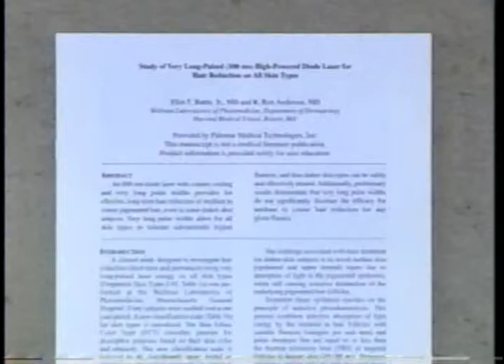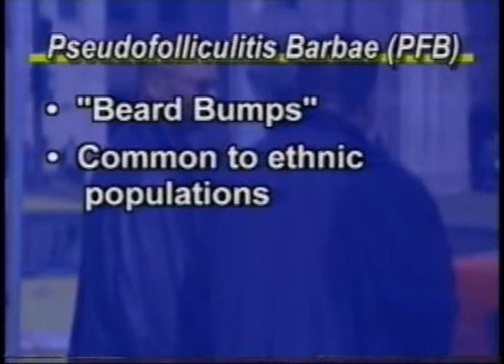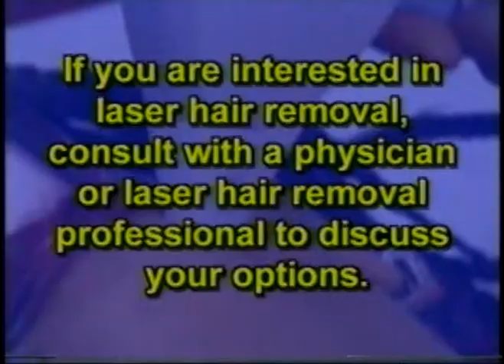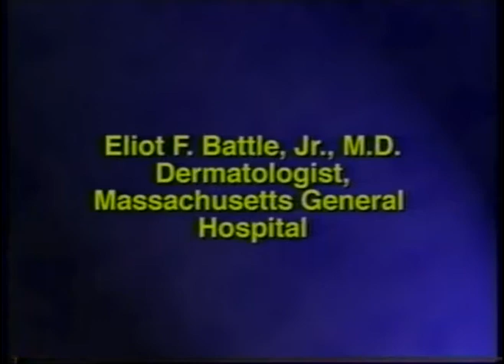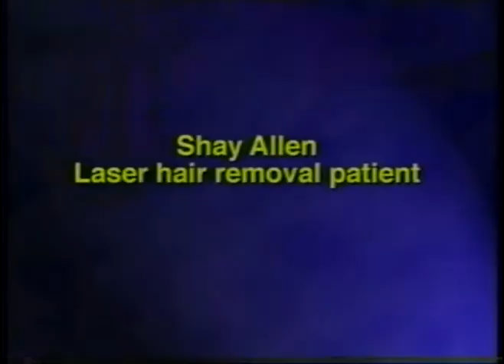Dr. Eliot Battle on Lasers Treatments Safe for People of Color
Dr. Eliot Battle's research at Harvard helped to pioneer the new generation of lasers for laser hair removal that can safely treat patients with darker skin.

Cultura is respected as one of the nation's leading cosmetic dermatology and laser centers, with top-of-the-line expertise in providing cosmetic dermatology procedures, laser treatments, and medical spa therapies to patients of all skin types.  Find out more about us and our variety of treatments